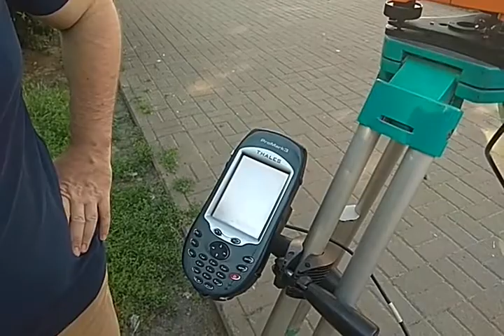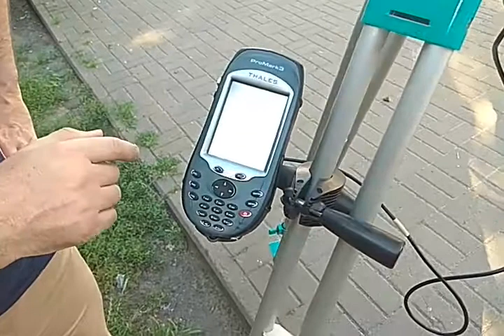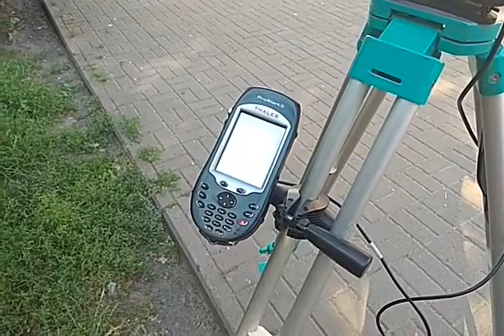ProMark3™ - початок роботи